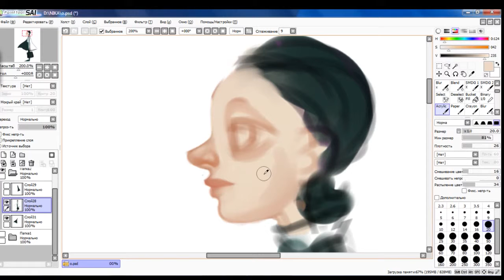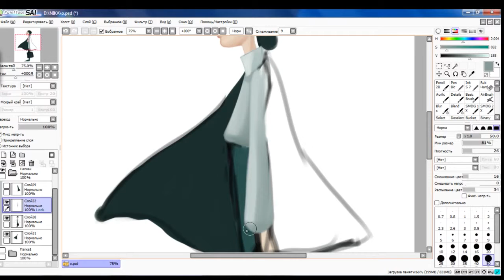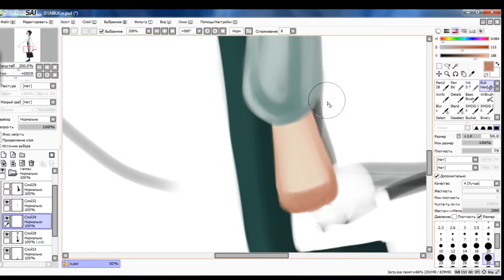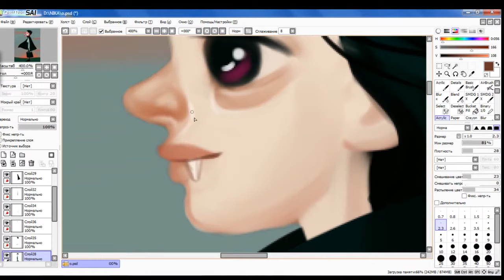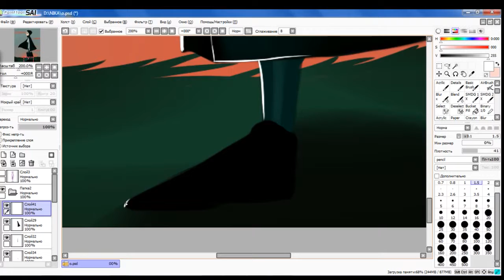Halloween Little vampire | Paint Tool SAI | Speedpaint